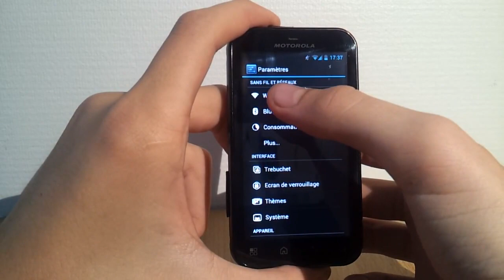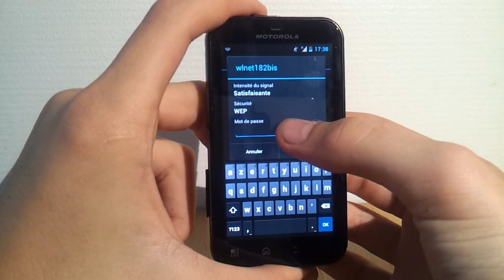Activer le WiFi sur Android - Astuce téléphone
Apprenez à activer le WiFi sur Android, pour avoir internet n'importe où! Il existe plusieurs facons de faire ce réglage sur votre téléphone, que vous trouverez dans cette vidéo.